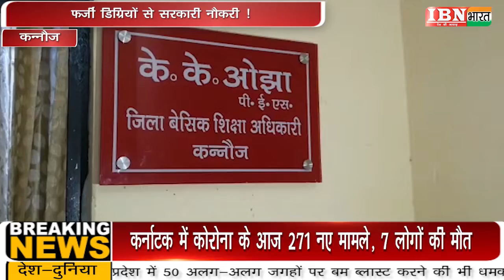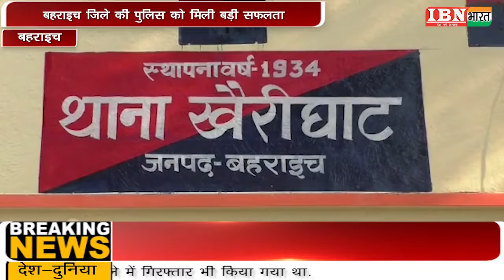IBN भारत : 5 बड़ी ख़बरें